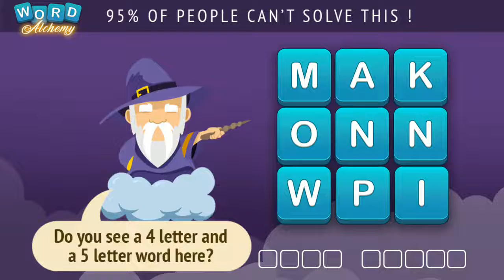Word Alchemy 10s Ad (1)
Swipe your finger, connect letters and find and create hidden words. It starts off easy but will soon become challenging!

This word game begins with a 2x2 grid but quickly escalates to a grid of 8x8 for toughest word game challengers. You begin as Word novice to beat more than 650 levels and become a true Word Alchemist!

➜ Connect the letters by swiping over them horizontally, vertically, diagonally, forwards or backwards to form a word.
➜ Find all the hidden words to complete a puzzle.
➜ Unlock an element each time you complete a level. Create the whole universe from the basic elements.
➜ Feel stuck at some point? Use Gold and take a hint. Remember there are no unsolvable puzzles. All these word puzzles are double-checked to be sure they can be solved.

FEATURES:
★ Daily bonus rewards
★ More than 800 puzzles
★ Get 100 Gold FREE on downloading
★ Start easy but becomes challenging quickly
★ An amazing brain exercise with words
★ Improves vocabulary and spelling skills.
★ Feel achievement with increased leaves of the word tree.
★ Play OFFLINE in anytime and anywhere.
★ Its FREE and all future updates are also free!

Come have fun with this challenging and addictive word search puzzle game. We bet you can't put the phone down once you begin playing!

Word Alchemy is made with love by the makers of word games like Wordathon: Boggle you Mind, Word Search, Word Search Twist and Hangman.

World's #1 HIT Word Brain game! The MOST addictive word game EVER!
A great game for language lovers!

We really value your feedback, you can say what's on your mind when you rate. We read all your feedback carefully.